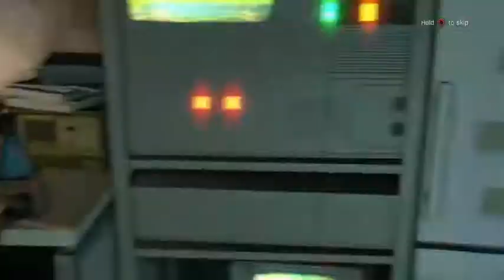We're Just Getting Started||Dyin' Light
This is my first ever YouTube channel. Please don't hesitate to ask me any thing